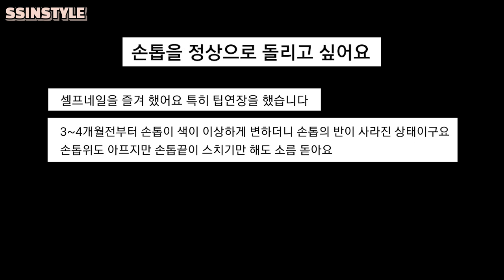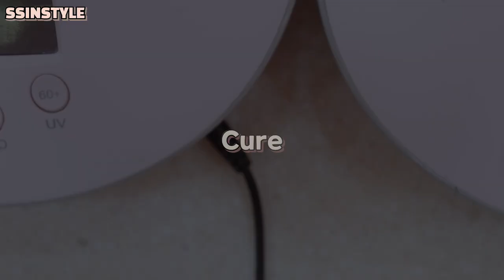Eng sub) 망한손톱 복구 프로젝트! 셀프네일 하시다가....😱💥/협찬제품포함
젤네일은 분류가 화장품으로 들어가기 때문에
식약처가 정해 놓은 화장품 안전기준(식품의약품안전처 고시 제217-114호)을 통과해야 합니다.
중금속 5종, 프탈레이트 3종, 포름알데히드, 디옥산, 메탄올 시험 결과를 통과해야 하기 때문에
예전과는 다르게 제품들이 유해 물질로부터 많이 안전해진 상태에요
그래서 손상된 손톱에 젤 네일을 바르는 것에 대해 너무 걱정하지 않아도 괜찮아요.

병원에서는 이 손톱들에 감염이 일어나지 않도록 치료해 줄수는 있지만 당장 아프지 않도록 해결해줄수없어요. 그래서 네일샵에서 손상된 손톱을 관리하는 것에 대해 부정적으로 생각하지 않으셨으면 좋겠어요.

지원자분께서 손톱이 더 이상 아프지 않아서 행복하셨고,  행복해 하시는 걸 보니 저도 행복했습니다 :)
오늘 영상 봐주셔서 감사하고요 다음 영상에서 또 만나요 ♥

≻─── 𝐈𝐧𝐟𝐨𝐫𝐦𝐚𝐭𝐢𝐨𝐧 ───≺